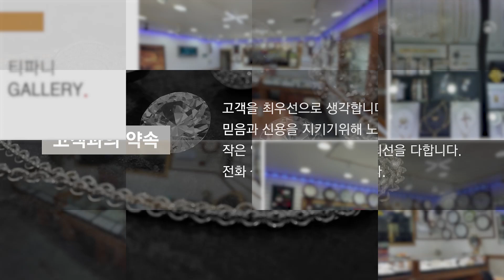경주시금거래소 티파니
경주귀금속,경주돌반지,경주결혼예물,경주시금거래소 티파니